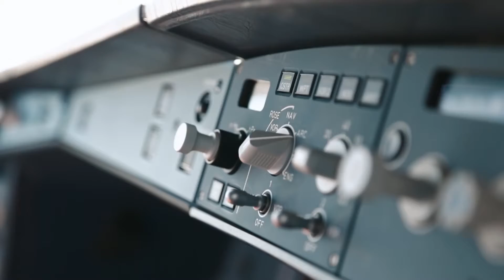TALENTS D AILLEURS Alia Menchari, commandante de bord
Quelques mois après l´indépendance de la Tunisie (1er juin 1956), allait suivre « l´indépendance » de la femme. Ainsi trouve-t-on aujourd'hui les femmes dans tous les rouages de l´économie. Elles sont professeurs, médecins, banquières, chefs d´entreprises et même …..capitaines de navires et….pilotes d´avion. La première femme Arabe à piloter un avion de ligne, était une Tunisienne. C'était 1960, sur un avion Caravelle de TunisAir. C'était il ya 54 ans. Il s´agissait de la commandante de bord Alia Menchari.

"Talents d'ailleurs" est une série de portraits imaginée par l'agence Publicis, parrainée par l'ONTT, produite par Téléparis et réalisée par Bruno Sevaistre